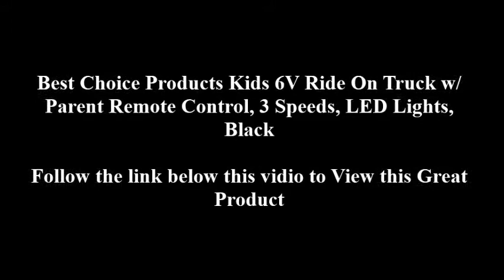Best Choice Products Kids 6V Ride On Truck w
REALISTIC DESIGN: Single child design with a realistic foot pedal accelerator, LED headlights, and a built-in horn perfect for toddlers to get their first taste of driving
MANUAL AND REMOTE CONTROL: Parents can let their child drive manually or use the remote to safely guide them when needed; remote has forward/reverse controls, parking function, and speed selection.
CONNECT YOUR MUSIC: A built-in AUX outlet allows kids to plug in media devices to drive while jamming to their own selection of music
RECHARGEABLE 6V BATTERY: Includes a charger to allow for hours of playtime and exciting adventures for your children
2.5 MPH MAX SPEED: Little ones can cruise through sidewalks or parking lots at a safe yet exhilarating speed; OVERALL DIMENSIONS: 37.5"(L) x 24"(W) x 19.5"(H); Weight Capacity: 44 lbs.